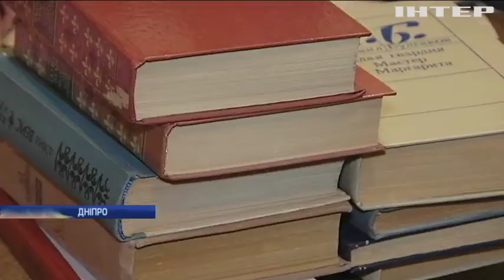У Дніпрі жінка знайшла листа від солдата радянської армії